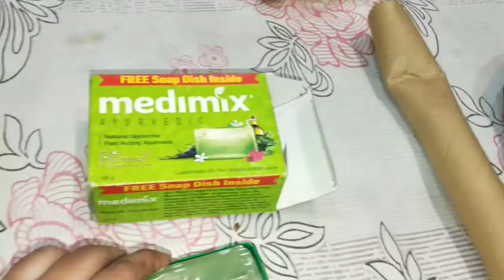Vlog... Yaarrrr Inna Bara surprise.. Tasty golgappa.. Tasty pasta.. Yumm